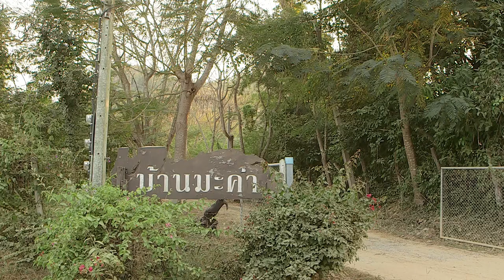Sounds Of Baan Maka Chalet,Kaeng Krachan,Thailand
Sounds Of Baan Maka Chalet,4.1.2014,Kaeng Krachan,Thailand